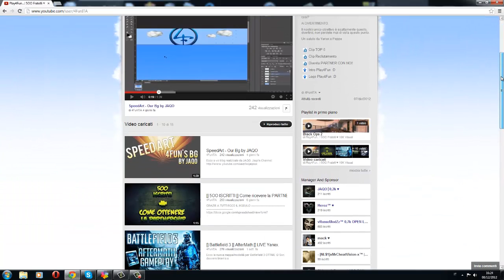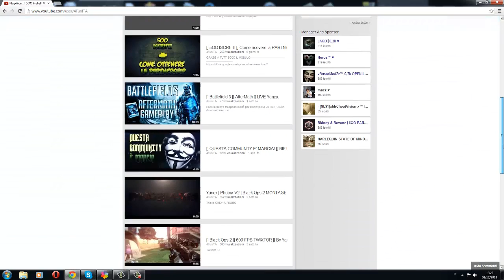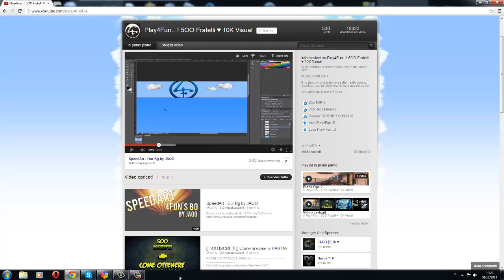Play4Fun - Sei interessato alla partnership Youtube? - Scopri questo bel canale!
Ringrazio Yanex che mi ha permesso questa opportunita' e ringrazio anche tantissimo JUSTDesignev perche' mi ha aiutato in tante cose ed ogni volta me ne spiega di nuove. E cosi' anche un imbranato cronico come me a volte riesce a realizzare dei video discreti.

e metto qui anche il simpaticissimo RIDNEY DEL CANALE TheRRnation
per cui sto preparando una divertente canzone per il suo canale